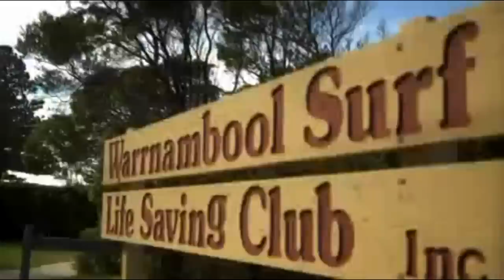A visit to wonderful Warrnambool...west coast, Victoria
Footage filmed by Lumix FZ100 and edited into a visit Victoria film-clip using Cyberlink Power Director 9.